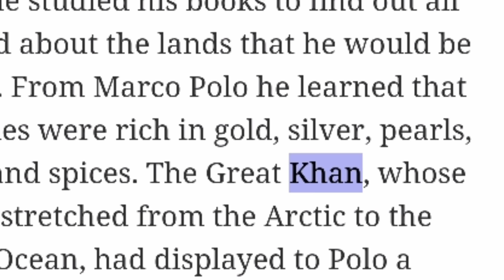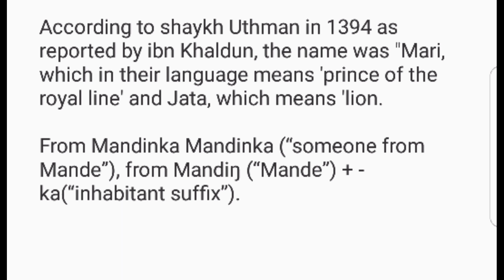West Africans Named America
We will give the west african origin of America and the khans in Columbus journal which was really about the west Africans.